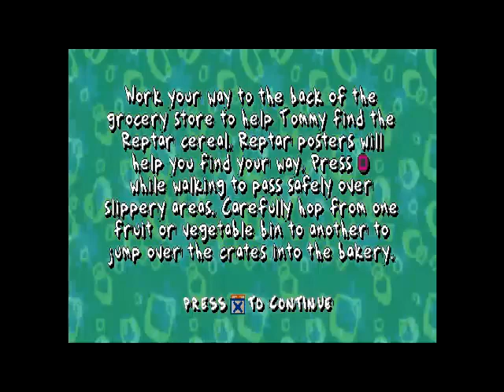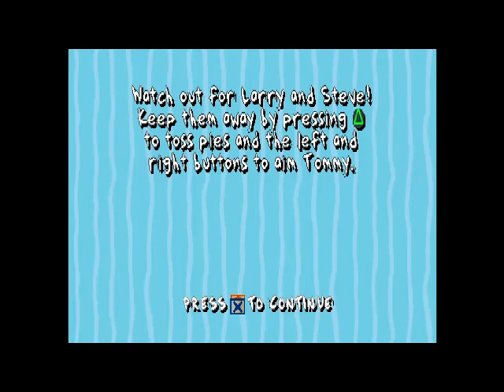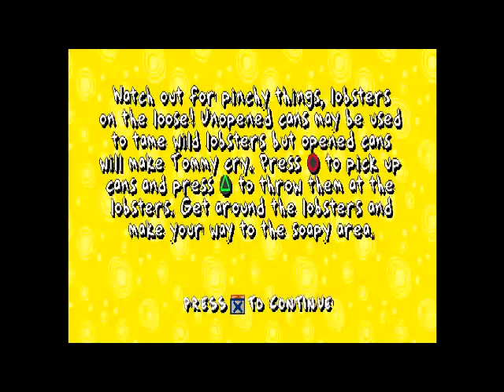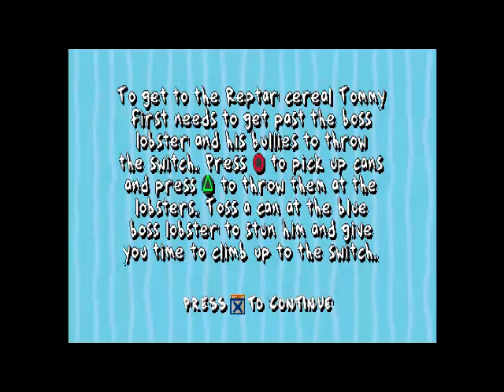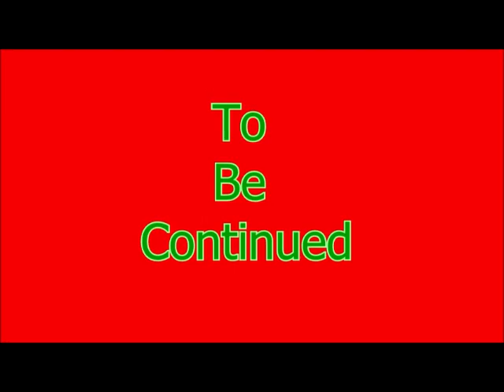Rugrats Search For Reptar Episode 5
Family Friendly Gaming is pleased to share this game play video with commentary for Rugrats Search For Reptar on the Playstation.